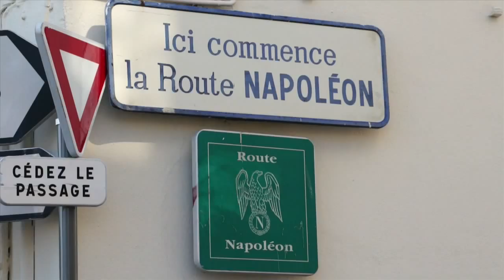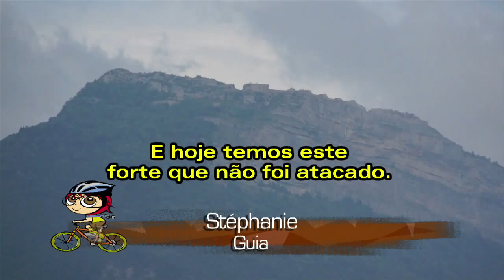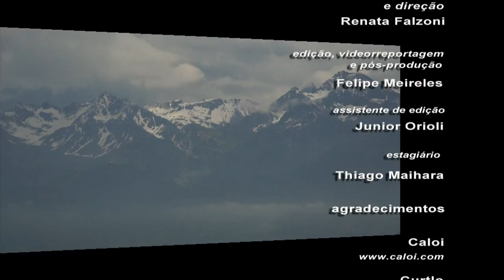Aventuras com Renata Falzoni em Grenóble-França parte 2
A videorrepórter Renata Falzoni pedalou em Grenóble nos Alpes franceses. A cidade é referência e sinônimo de equidade. Confira a reportagem do Aventuras com Renata Falzoni.